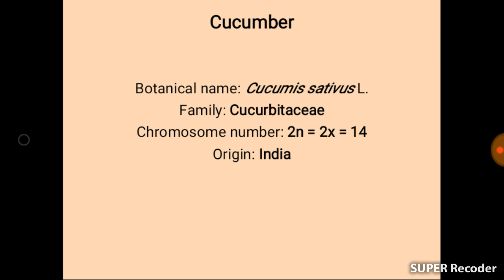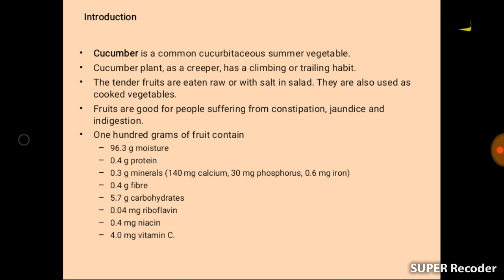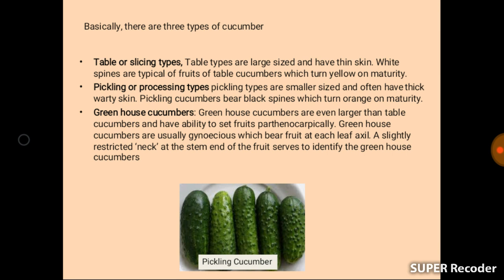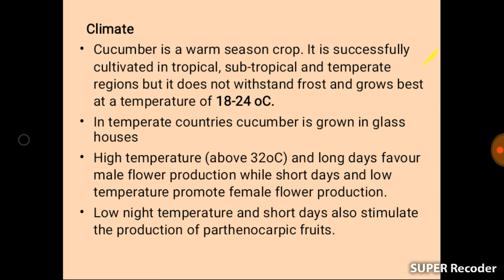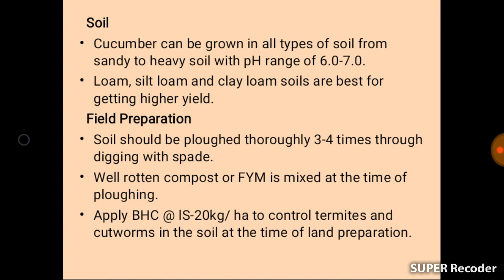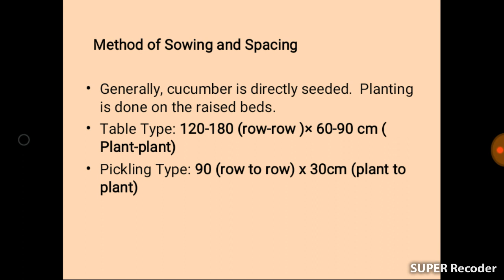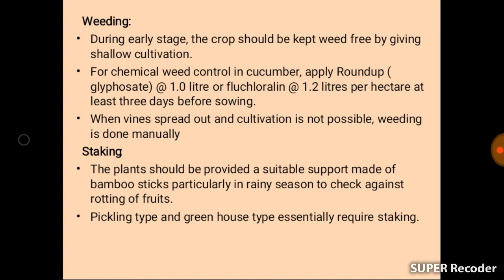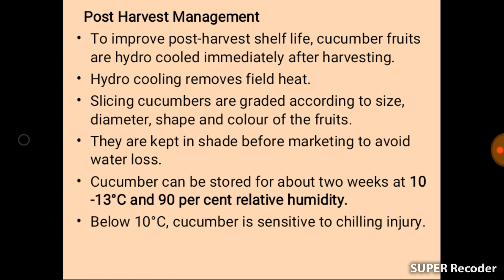Production Technology of Cucumber B.Sc. Ag. Lecture 12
This you tube channel provides study material for Horticulture Graduates and Horticulture Post Graduates who are studying in various colleges and universities according to ICAR pattern. Through this channel we will enable the students to face various competitive exams, whether organised by ICAR, Agricultural Universities or any other govt. or non govt. institute.